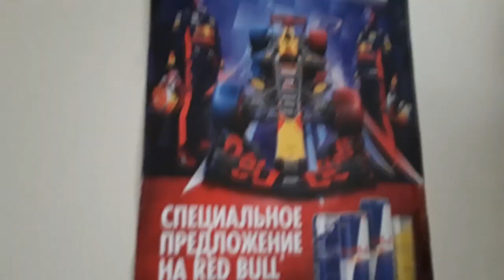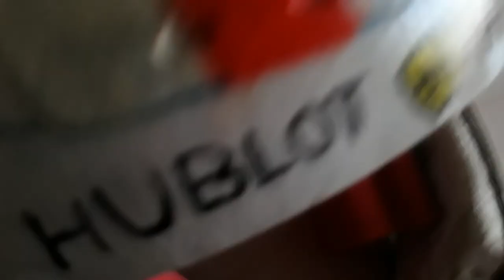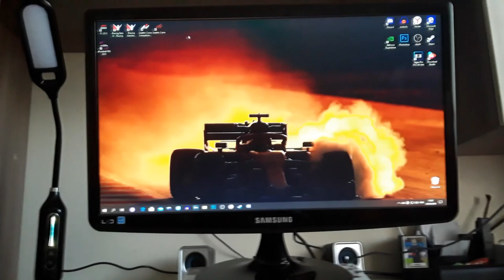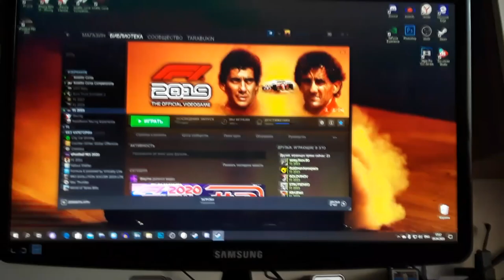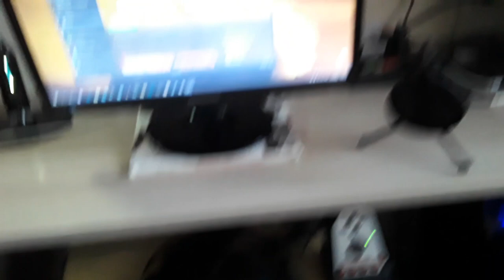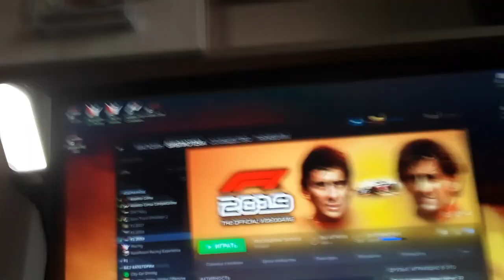ГДЕ Я ИГРАЮ?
Всем привет! Меня зовут Андрей и мне 14 лет, днюха 29 марта. Я начинающий симрейсер и стример, но железо стримить с хорошей картинкой еще не позволяет. Сейчас у меня в приоритете выступление в чемпионате FORMULA ZERO, ORL, ONBOARD|ESPORTS и AOR в игре F1 2019. Буду рад вашей поддержке!